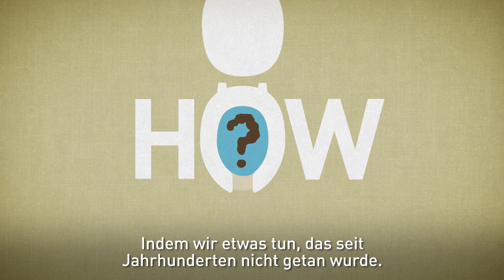Die Toilette neu erfinden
Häufchen. Groß-Machen. Scheiße. Davon gibt's Tonnen...und dutzende Wörter beschreiben es ...aber für 2,6 Milliarden Menschen weltweit gibt es keinen Ort, um es „tatsächlich zu tun!".

Es ist an der Zeit, Gesundheitsrisiken auszuschalten, Abfall zu recyceln und Mist in wertvolle Ressourcen umzuwandeln. Wie Brennspiritus. Dünger. Und kaum zu glauben: frisches Wasser.